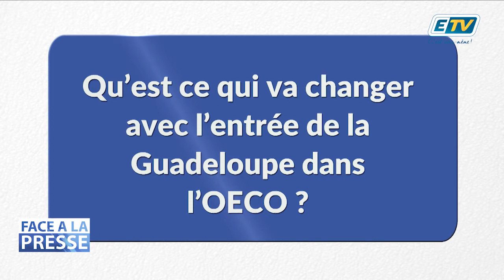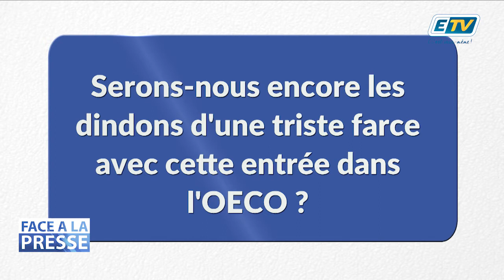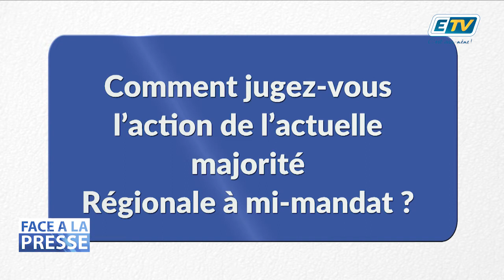FACE A LA PRESSE avec Eric JALTON Partie 2